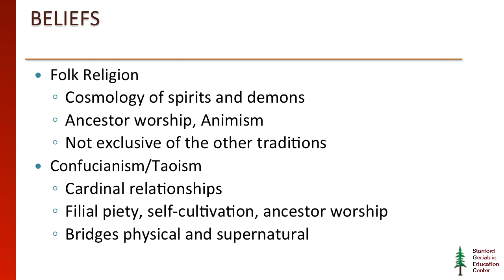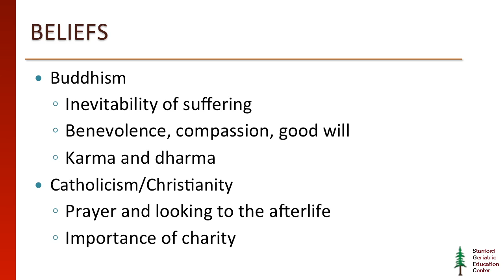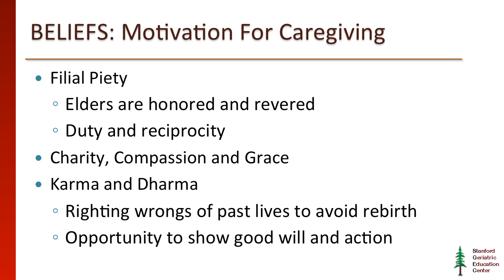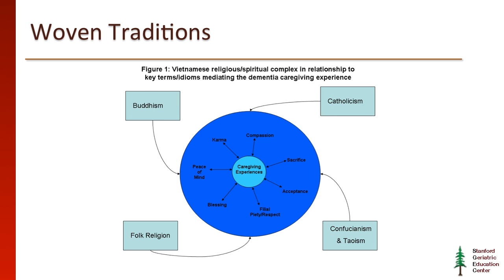VIETNAMESE SPIRITUAL, CULTURAL AND SOCIETAL BELIEFS